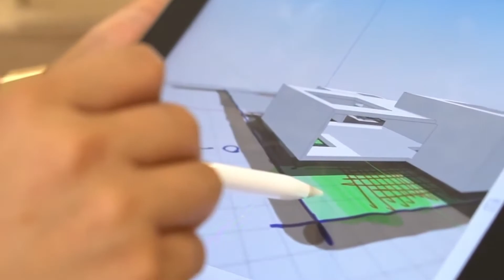Zona A -Episodio 3 Studyhacks: Tips para un semestre exitoso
Empezar el semestre y mantener el ritmo puede llegar a ser un reto, por eso te compartimos estos tips de 2 grandes estudiantes internacionales: Vianny Velásquez y Oriana Nucete.